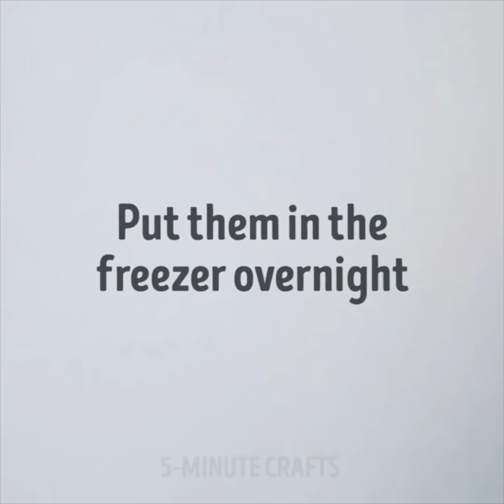お子様と一緒にどうぞ！ジーンズの裏技や工作のアイデア２０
とっても素敵なDIYジーンズのアイデア

幾つになっても、どこに住んでいても、ジーンズは愛用してるアイテムの１つですよね。とっても着心地がいいですし、毎日でも履ける便利なもの。でもぴったりなものを選ぶのは少し大変かも。短すぎたり、長すぎたり、ワンパターンだったりなどなど。今回はジーンズの裏技をご紹介！ぜひ最後まで見てくださいね。

ジーンズに穴が空いてしまったら…穴を使って飾り付けちゃいましょう。お好きな色の糸があればできちゃいますよ。動画をみて、一緒にやって見ましょう。以外と簡単にできるんですよ。他にも、布切れを使ったり、ブリーチを使ったデコレーションの仕方もありますからね。

古くなったジーンズの切れ端があるけど、どうしたらいいのかわからない…そんな時は、動画を参考に、ジーンズをアップサイクルしてください。可愛い植木鉢、バックパック、携帯ホルダーなどなど！

この動画を見た後は、ジーンズのぴったりのサイズが試着なしで分かっちゃいますよ。もし、大きすぎたり小さすぎたりするジーンズをお持ちの方、調節できるやり方がちゃんとあります。スカートに変身させるやり方だってありますよ。

ガムがジーンズに付いちゃった！なんていう気まずい瞬間も、動画を見た後はもう大丈夫！

たくさんの情報がある今回の動画、ぜひ最後まで見てくださいね！

1:16– 簡単にジーンズをデコちゃえ！
2:39– 穴を直す
6:54– ガムを綺麗に取る
12:15– スカートの作り方